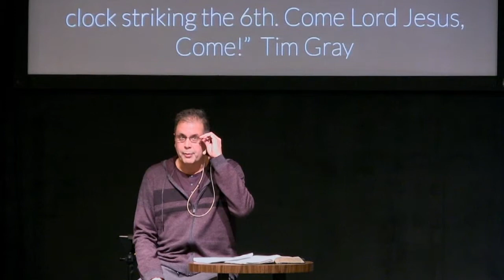Romans 11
Romans 11 by Tim Gray
3/3/2019